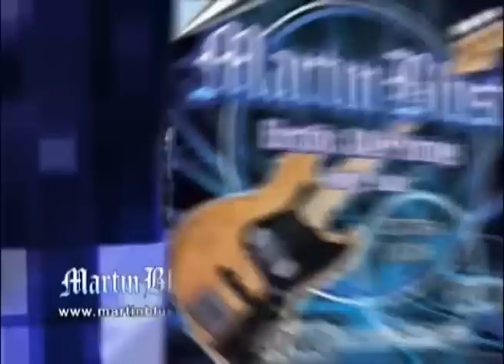JAM SESSION T204 inv. "Pablo Soler" Bloque 1 de 3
Programa Jam Session 2012. Bloque 1 con "Pablo Soler" de invitado.
Podés ver este programa los Viernes 17:30hs o su repetición los Domingos 21:30hs en la señal Metro o en nuestra página web